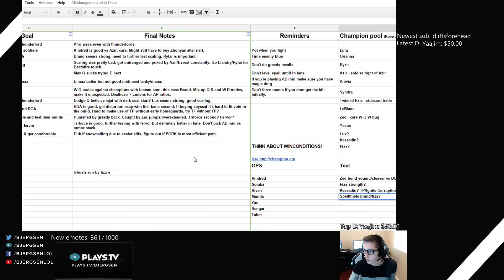TSM Bjergsen Fizz MID vs Brand Patch 5.23 (Stream)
Matchhistory (Rune and Masteries)

League of Legends LoL Pro SoloQ Replays Season 5 S5 PreSeason full game play